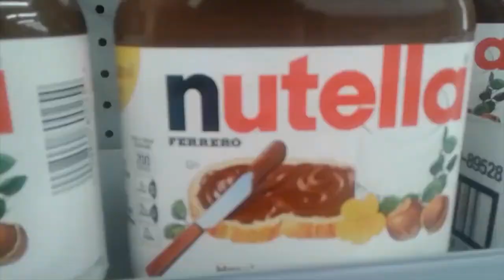Taking my anger out on Walmart *GONE WRONG*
Plug your ears... this one is gonna be shitty